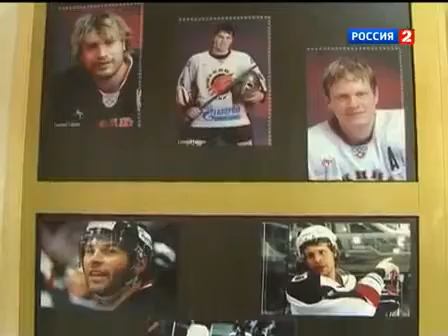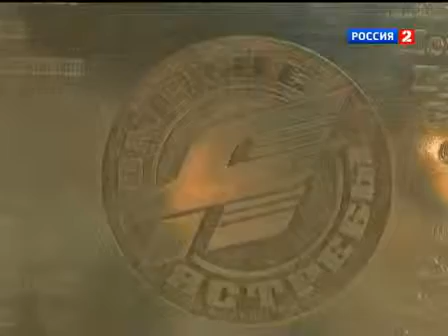Легенды хоккейного Омска ( ХК "Авангард" )